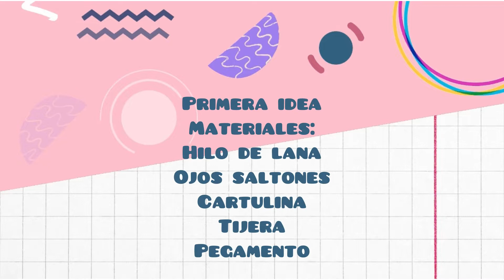DIY CÓMO REALIZAR POLLITOS, CONEJO Y DULCERO | IDEAL PARA EL DÍA DE PASCUA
¡Hola mi querida gente hermosa! Les deseo una feliz Pascua de Resurrección. Hoy les muestro cómo realizar pollito, conejito y dulcero de Pascua, una actividad ideal para compartir junto a los niños. Con materiales muy fáciles de realizar. Comparto con mucho amor. ¡Bendiciones a todos! 🙏🏼

Canal variado para toda la familia en donde encontrarás tutoriales y vlogs de manualidades, decoración, floristería, jardinería, bisutería, reciclaje, recetas y consejos.